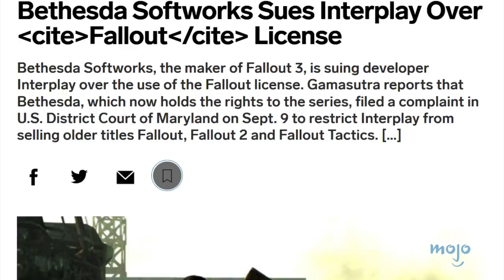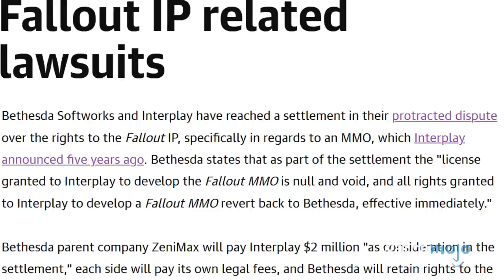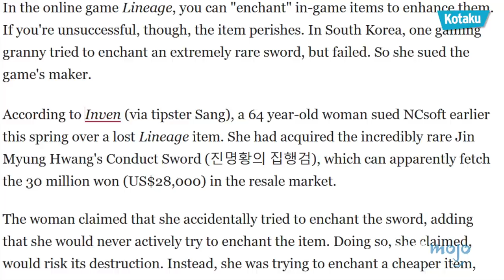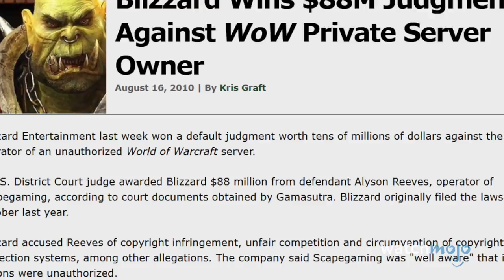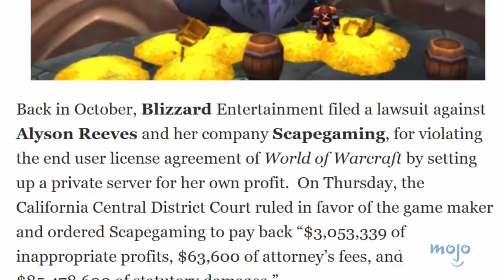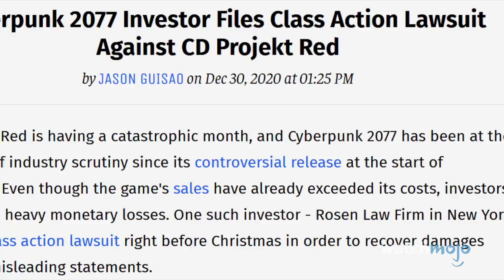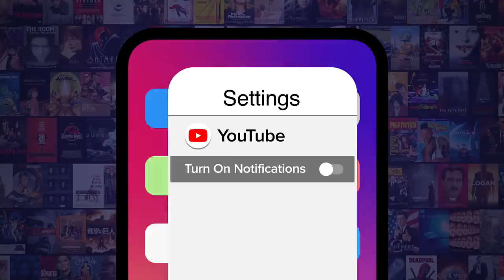Top 10 Video Games That Caused Huge Lawsuits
These games caused some of the most significant legal cases in the industry! For this list, we’re looking at giant lawsuits caused by video games or levied against video game companies. Our countdown includes Unreleased “Fallout” MMO, “Donkey Kong” (1981), Joy-Con Drift, “Fortnite” (2017), “Cyberpunk 2077” (2020) and more! Which of these has you calling your lawyer?